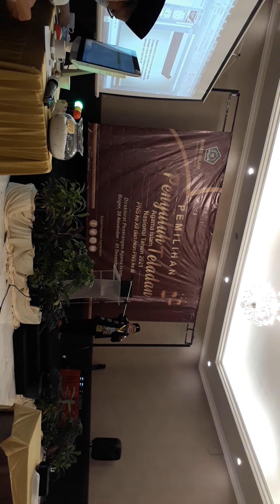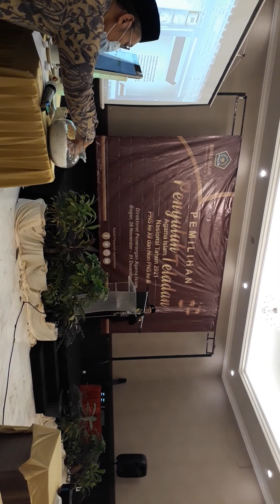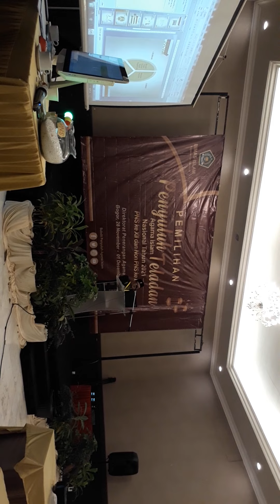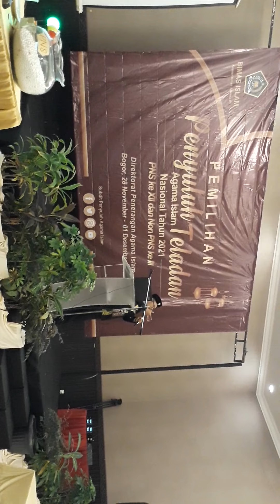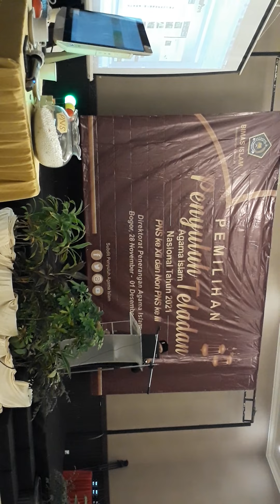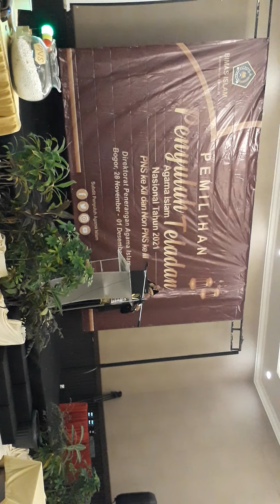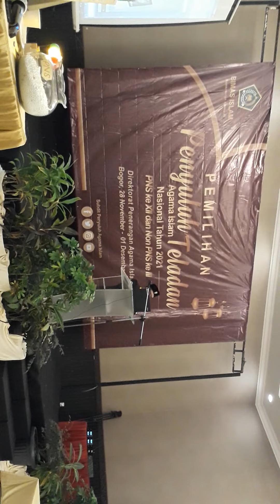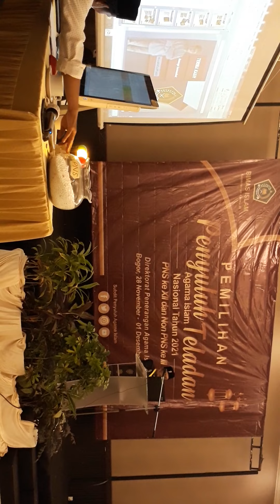Juara satu penyuluh teladan Aceh tahun 2021 presentasi Tingkat nasional#penyuluhagamaislam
presentasi karya tulis ilmiah dalam lomba penyuluh teladan nasional 2021 Presentasi Karya Tulis ilmiah